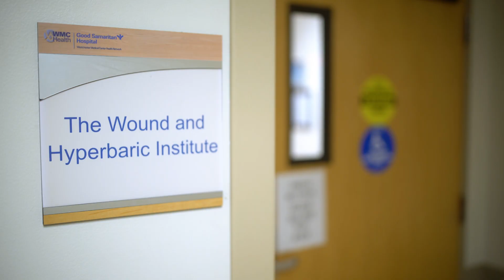Mission: Success | New Visions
High-achieving, college-bound seniors accepted into the year-long, honors-level Rockland BOCES New Visions Health Careers Exploration Program participate in 21st century, real world, career-related experiences that include clinical rotations, mentoring, job shadowing and internships.